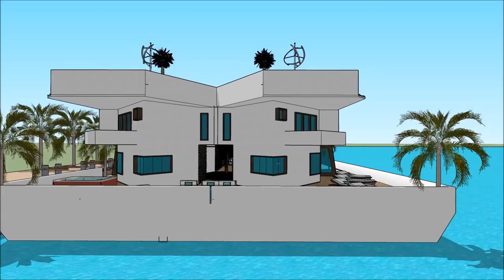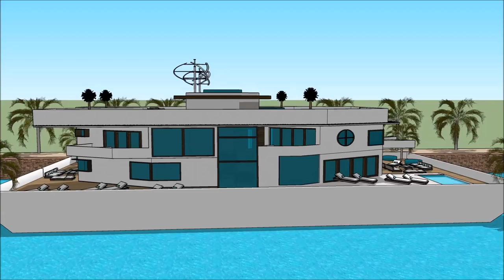Stunning Multi level floating house boat design by creator Mikkel Sølbeck in Caliraya Fontana Lake f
The floating house villa houseboatzania launching an innovative high-end luxury yacht floating house villa mansion home design potentially as a display of exhibition of the Stunning Multi level floating house boat design by creator Mikkel Sølbeck in Caliraya Fontana Lake f.

The collection of the Floating house villa houseboatzania concept of Stunning Multi level floating house boat design by creator Mikkel Sølbeck in Caliraya Fontana Lake f consists of high luxury and architectural art pieces in minimalism combined with living on the waterfront of the harbour.

The floating house villa mansion yacht design has the basis to sustain living with high standards and contemporary structural design at Stunning Multi level floating house boat design by creator Mikkel Sølbeck in Caliraya Fontana Lake f with numerous of prospects for excessive living and celebrating the desire of life worldwide:  UK Thames London